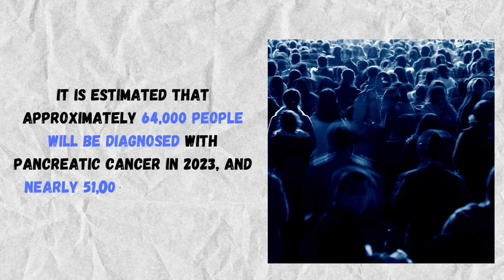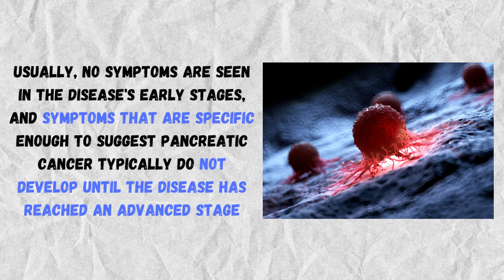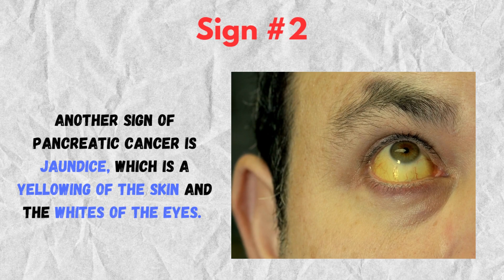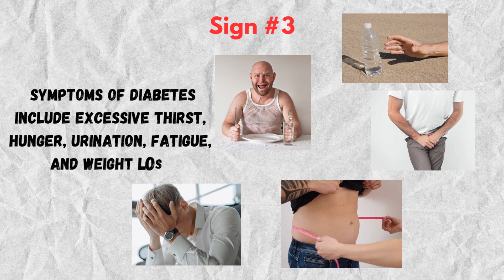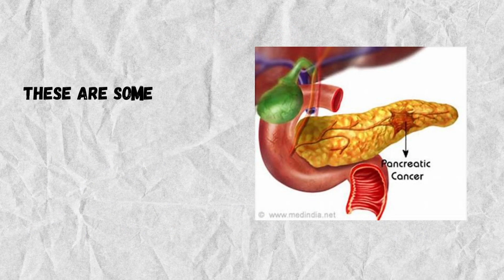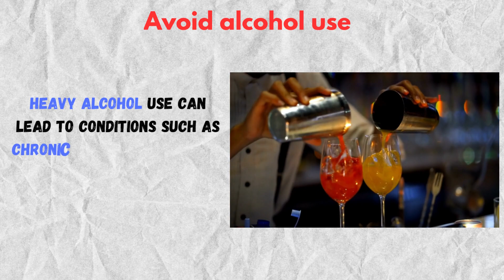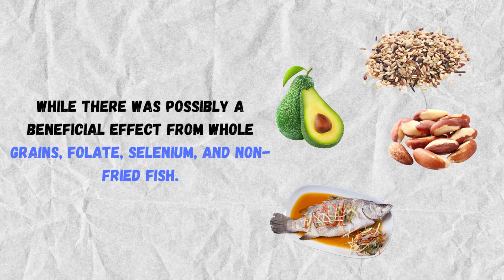5 Warning Signs of Pancreatic Cancer, Don't Ignore!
In this video, I will tell you about the 5 warning signs of pancreatic cancer that you should not ignore.

Pancreatic cancer is a serious and often fatal disease that affects thousands of people every year.
It is a type of cancer that starts in the pancreas, a gland that produces digestive enzymes and hormones that regulate blood sugar levels.

Pancreatic cancer can spread to other parts of the body and cause various symptoms, such as abdominal pain, jaundice, weight loss, and diabetes.

However, there are some warning signs that people should be aware of and seek medical attention if they experience them.

I will explain each of these signs in detail and I will also share some tips on how to prevent pancreatic cancer.